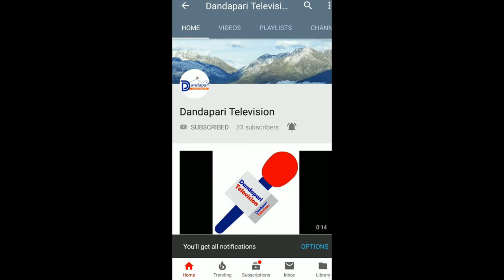दोश्रो उदित नारायण झा को रुपमा परिचित हुँदै कार्साङ -Interview With Karsang Lama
Second udit Narayan jha

रोशी स्योङ्ला तिर

► Announcer: Bibek Lopchan

► Guest-Karsang lama

► Audio/video:-Dandapari Television

► Cinematographer:- Motilal Moktan

► Editor:- Motilal Moktan

काभ्रेपलाञ्चोक जिल्लाको डाँडापारी क्षेत्रमा पर्ने खानिखोला र महाभारत गाउँपालिका बिशेष त डाँडापारी क्षेत्रको नामले परिचित रहेको छ । डाँडापारी क्षेत्रको रहनसहन,जनजीवन,बिकासको अवस्थालाई मध्यानजर गर्दै स्थानिय सरोकारवालालाई सत्य तथ्य समाचारबाट ध्यानाकर्षण गर्दै आएका छौ ।

राजनिती,खेलकुद,शिक्षा,स्वास्थ्य,साहित्य,प्रतिभा र् बिकासका समाचारलाई उच्च प्राथमिकताका साथ हामीले यस च्यानलबाट प्रसारण गर्दै आएका छौ । डाँडापारी मिडियाद्धारा
संचालित डाँडापारी क्षेत्रकै पहिलो डाँडापारी टेलीभिजनले मुलत डाँडापारी क्षेत्रको मात्र नभई सिङ्गो नेपालको डाँडाकाडा पारी रहेका क्षेत्रको आवाज सङ्गै विश्वमा घटिरहेका सत्य-तथ्य ,निश्पक्ष समाचार सम्प्रेशण गर्दै आएका छौ ।

► Connect With On us

यो भिडियो तपाईलाई कस्तो लाग्यो ? हेरिसकेपछी लाईक, सेयर र कमेन्ट गर्न साथै सल्लाह,सुझाव र प्रतिकृया दिन नभुल्नुहोला ।

डाँडापारी क्षेत्रकै पहिलो युटुब च्यानल च्यानल डाँडापारी टेलिभिजनमा तपाईं पनि आफ्नो मनको कुरा,रचना ,साहित्य तथा नयाँ बिचार राख्न चाहनुहुन्छ भने हामीलाई सम्झिनुहोस । थप जानकारीको लागि 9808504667 / 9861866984 मा सम्पर्क गर्न सक्नुहुनेछ ।

► डाँडापारी सन्देश साप्ताहिक